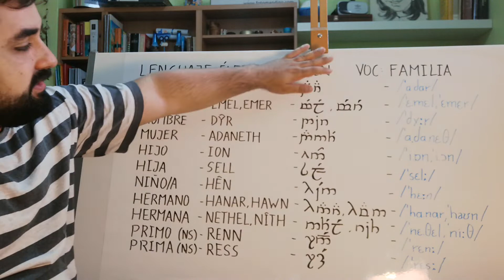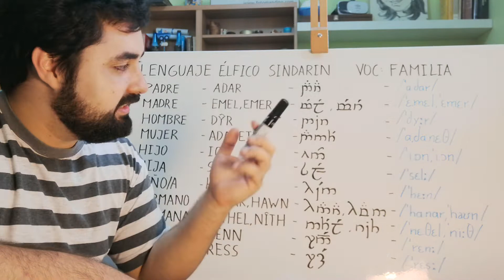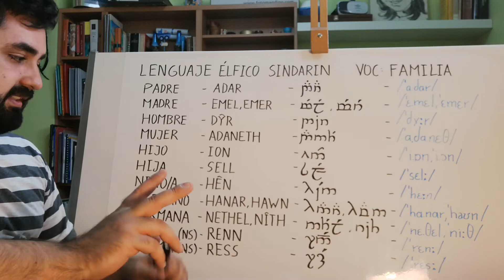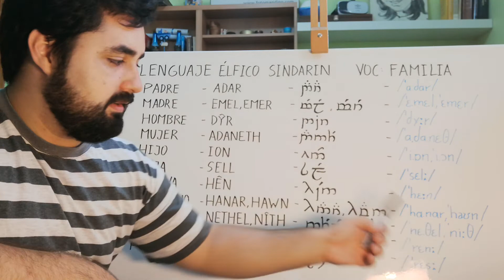Aprender LENGUAJE ELFICO SINDARIN Vocabulario, pronunciación, ortografía y tengwar de familiares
Aprende la pronunciación y la forma escrita de estas palabras en el idioma élfico Sindarin, creado por J. R. R. Tolkien para su obra magna, El Señor de los Anillos. Incluye algunas palabras en Neo-Sindarin.

Síntesis de la lección (para copiar y pegar en notas digitales o físicas):

· "hermana" - "nethel" , "nîth" - / 'nɛ.θɛl , 'niːθ /
· "hermano" - "hanar" , "hawn" - / 'hɑ.nɑr , 'hɑʊn /
· "hija" - "sell" - / 'sɛlː /
· "hijo" - "ion" - / 'i.ɒn , 'i.ɔn /
· "hombre" - "dŷr" - / 'dyːr /
· "madre" - "emel" , "emer" - / 'ɛ.mɛl , 'ɛ.mɛr /
· "mujer" - "adaneth" - / 'ɑ.dɑ.nɛθ /
· "niño/niña" - "hên" - / 'hɛːn /
· "padre" - "adar" - / 'ɑ.dɑr /
· "prima" - "ress" - / 'rɛsː /
· "primo" - "renn" - / 'rɛnː /

PD: Aviso de que hay un pequeño error en "adaneth"; en la segunda sílaba tenía que haber un diacrítico de tres puntos que me dejé. Gracias por avisar, Loyer.

Lo siento si no he podido encontrar una fuente para la escritura en Tengwar. Intentaré solucionar este problema en el futuro.

Únete al grupo de Facebook dedicado a la comunidad de gente hispanohablante interesada en aprender Islandés Moderno